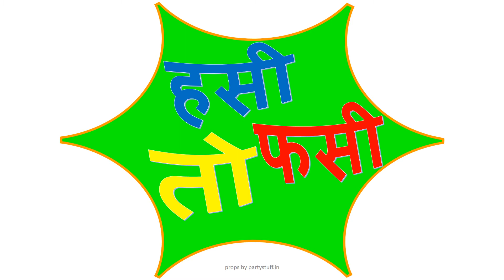Props Ideas Bollywood - Party Selfie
Props Ideas Bollywood

Cost - Low
Preparation - Easy
Audience: Adults, Club, Couple, Family, Gents, Kids, Ladies
Genre: Party Selfie
Theme: Bollywood